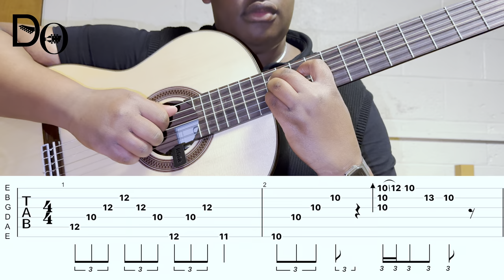Tadow - Masego & FKJ | GUITAR TUTORIAL